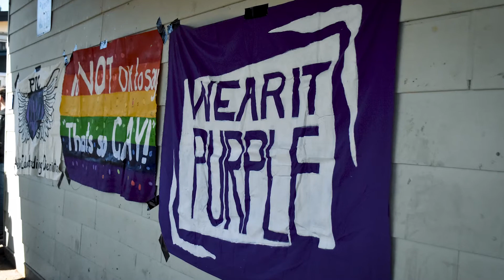2021 Wear It Purple Day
The theme of Wear it Purple Day 2021 was focused on the important and necessary conversations we have in our daily life; that centre around sexual orientation and gender identity. It aims to remind people that the issues we reflect on Wear it Purple Day should not only be considered on that particular day… but every day.